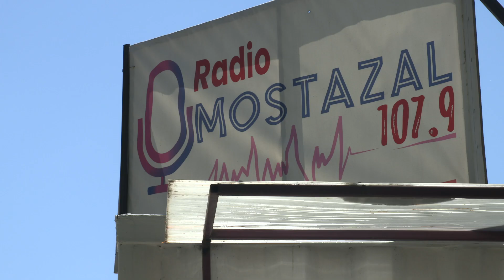Cápsula 1: Las canciones que me cantan mi abuela y mi abuelo